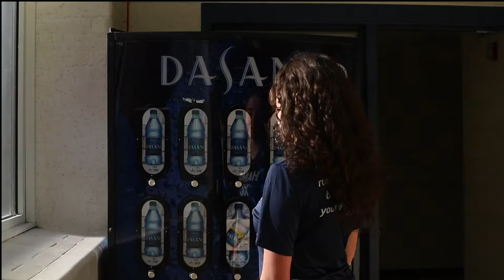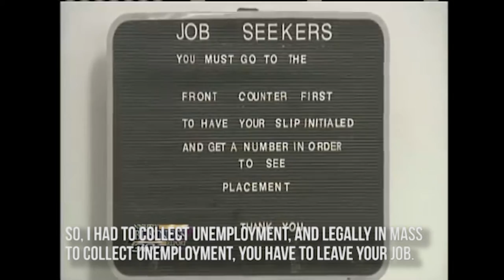In Other News - Government Shutdown